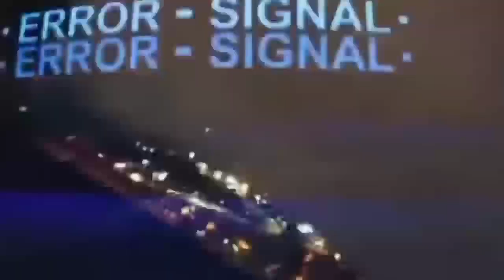CINE CARIRI/AGRESTE/CYBERPUNK 👉 "A BOTIJA ELETRÔNICA" & RÁDIO CAOS.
CINE CARIRI continua neste sábado com a saga Cyberpunk do Agreste Pernambucano.
 AGRESTE CYBERPUNK 👉  EP. II "A BOTIJA ELETRÔNICA" & "EP. III RÁDIO CAOS.

Com a participação de @sandrinho_consertos e @pambiatriz
contando um pouco sobre suas participações no elenco da série.

Sábado (04/02)
Às 20:00hrs

Apresentação: @syrossilva.
Direção de Produção: @beto_publicidades.

Transmissão pelas plataformas digitais da @tvcaruara :
PAGE OFICIAL, YOUTUBE,  FACEBOOK e RÁDIO CARUARA.